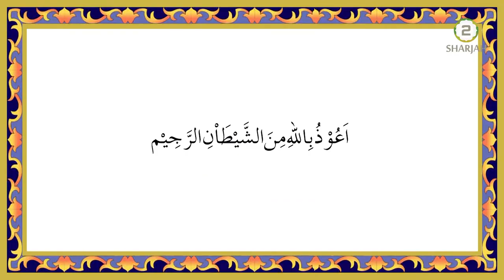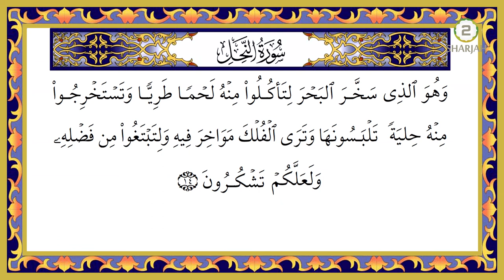Amozishi Noor - Episode - 504 - آموزشِ نور- فارسی - Tilawat e Surah Al Nahl - Persian - farsi